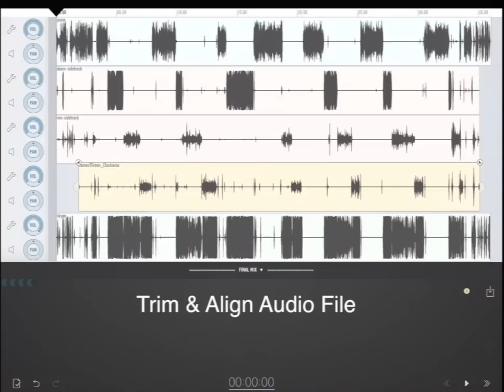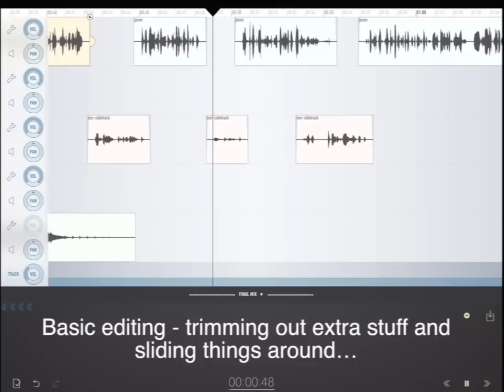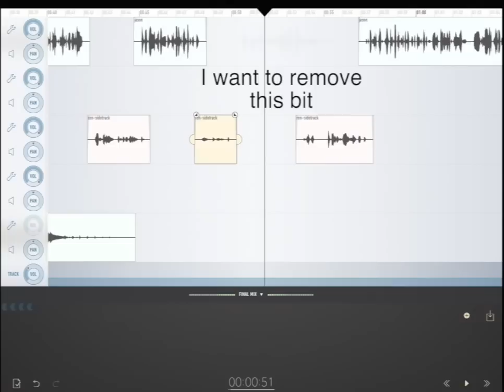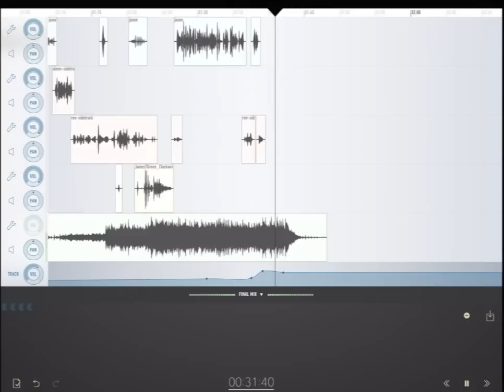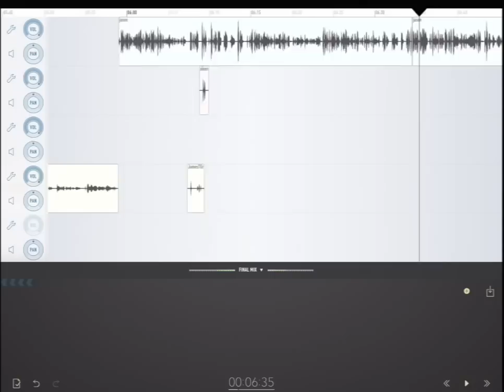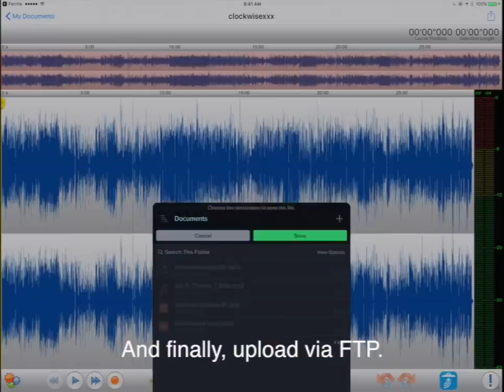Editing a Podcast on iPad Pro using Ferrite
I've written about using Ferrite to edit podcasts on iOS, but sometimes a video does a better job of demonstrating how software works. So with that in mind, I edited (or to be more accurate, re-edited) this week's episode of Clockwise in Ferrite on my iPad Pro and captured the audio and video while I was doing it. The full edit took about 25 minutes, but I've compressed it substantially.

At the end of the video, you'll see me encoding an MP3 via TwistedWave, though sometimes I use Auphonic instead. Finally, I upload the result with Transmit for iOS.